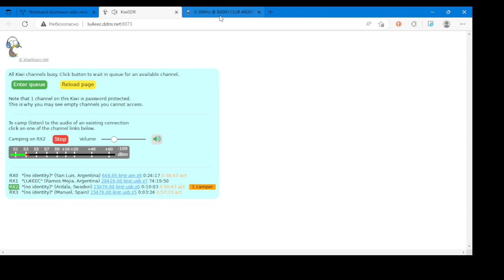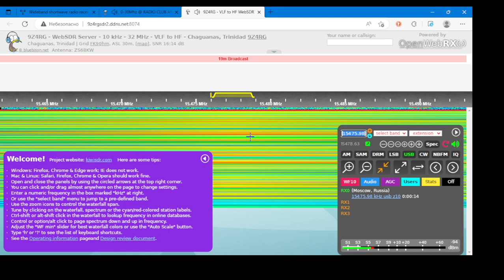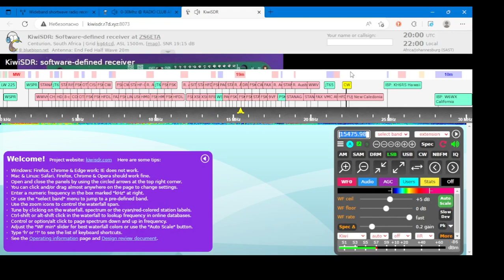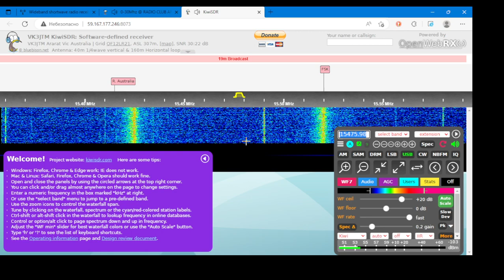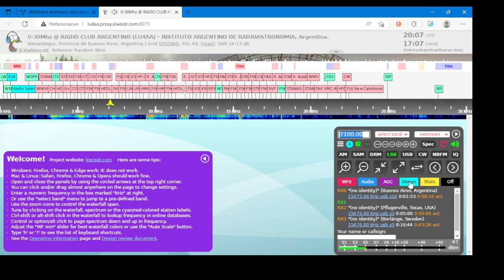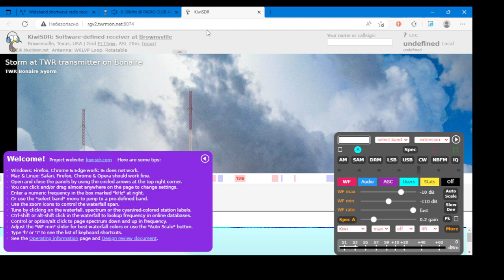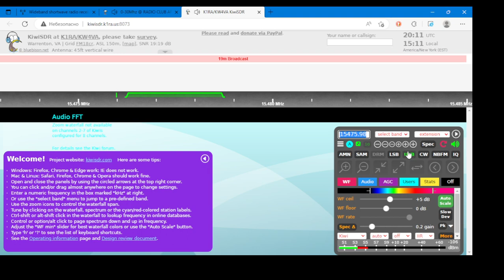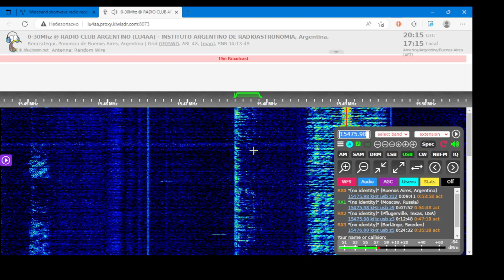LRA36 Test of New Transmitter / WEBSDRS!, February 3d 2023, 20.00 UTC